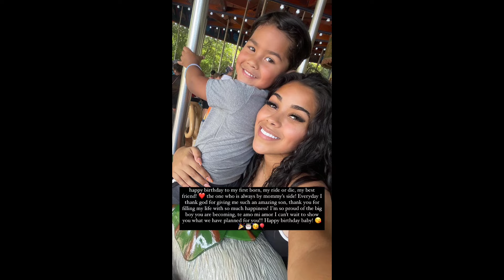Zakyius 5th Birthday Party | Jean Bazil JP And Xoxo Have Big Plane For His Birthday 🎈 They Love Him